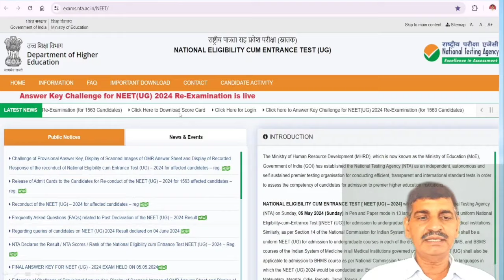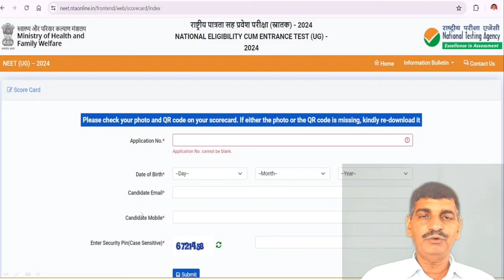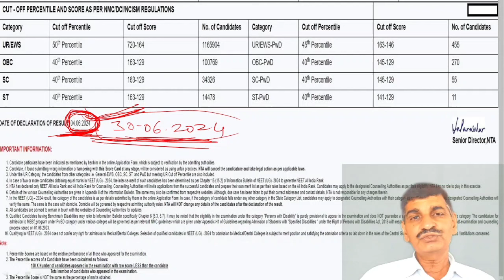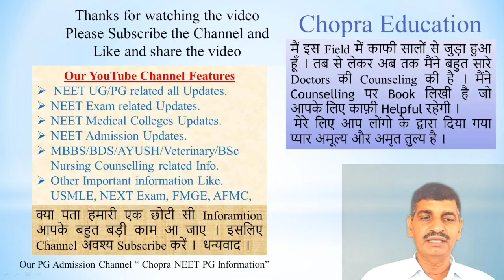NEET 2024 Re - Result Publishing today !! Timing and important information !! Download link for all